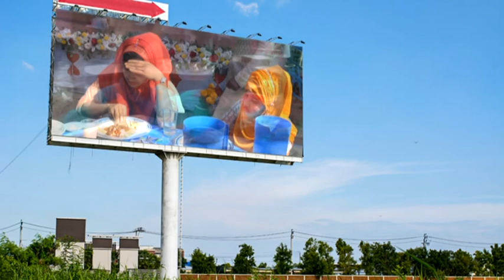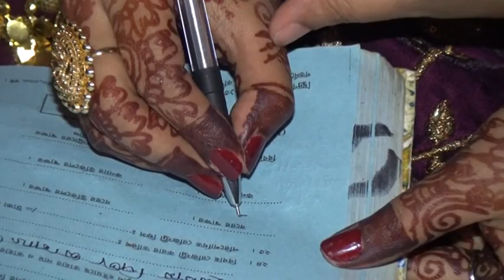Wedding Video | Smrity Kaiser and Shafayet Hossain | Shahidullah Kaiser | Part-02